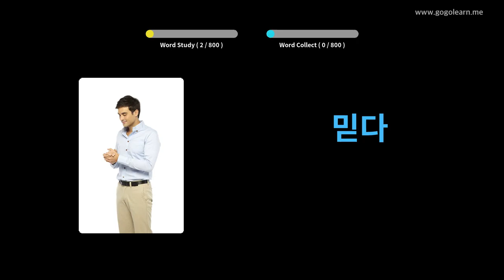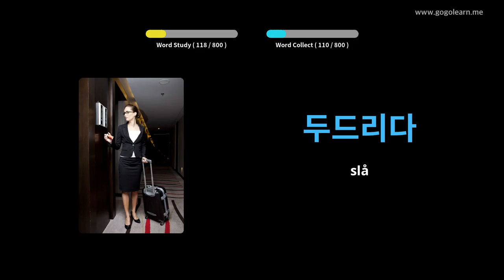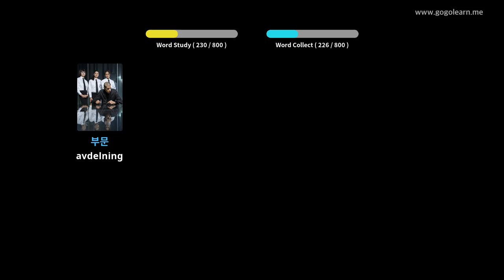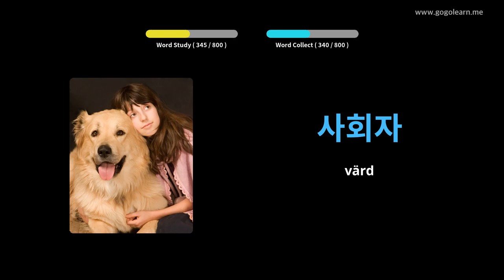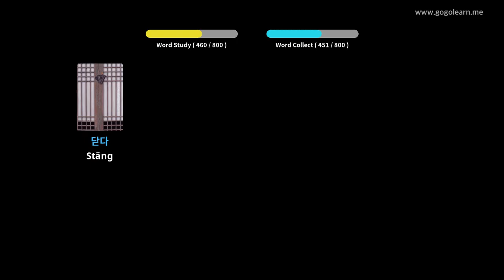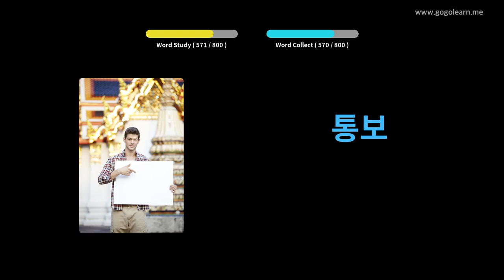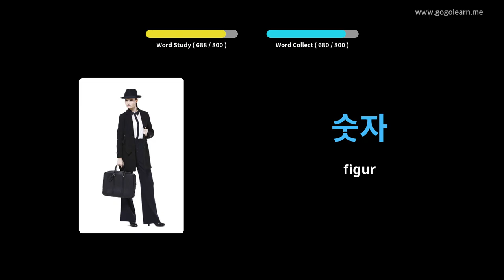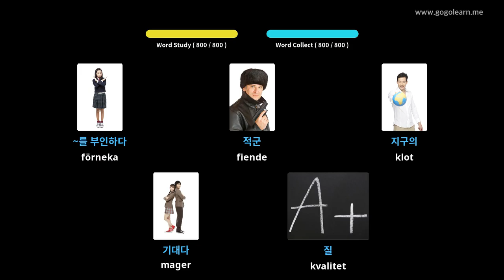Lär Dig Koreanska Genom Bilder |Koreanska Ordförråd Grundskola 2 | Golearn